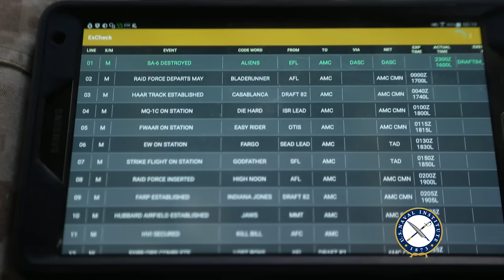USNI News Video: Crafting the Future of Marine Aviation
USNI News interviewed Col. Jim Wellons, the commander of Marine Aviation Weapons and Tactics Squadron One (MAWTS-1), at Marine Corps Air Station Yuma,  Ariz on Nov. 1, 2016. Wellons discussed how his squadron helps the service craft future aviation tactics and concepts.